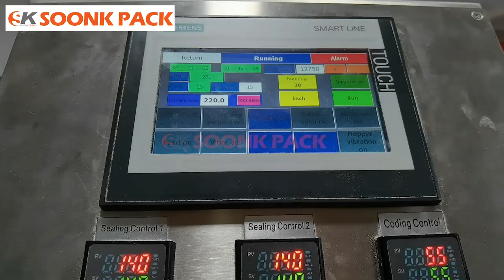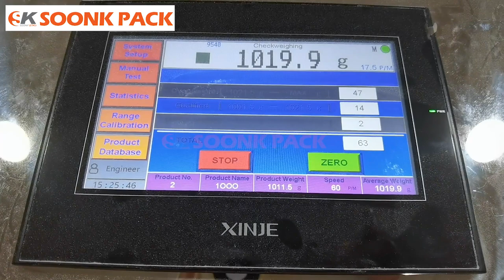Automactic Doypack Rotary Powder Packing Machine For Protein Coffee Milk Tea Seasoning 50g-1000g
ABOUT MACHINE:
Automatic powder doypack rotary packing machine is suitable for different kind of flour packing, suitable for protein powder, milk powder, coffee powder, tea powder, coconut powder, mixing powder packing.

The pouch packaging using standup bag, zipper bag, premade bag, doypack bag, 3 side or 4 side sealing bag. Different types of prefabricated bags to meet the different powder packaging needs of our customers.